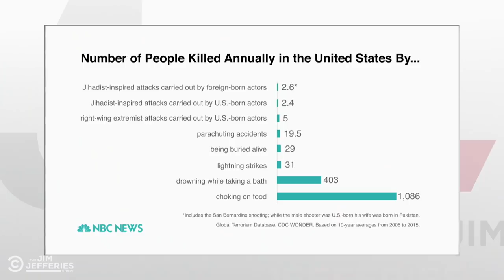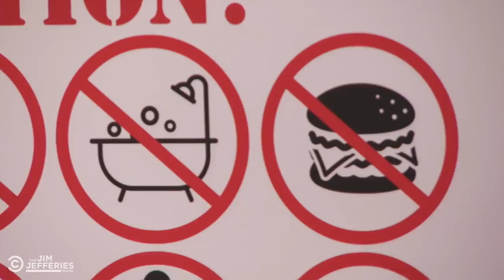The TSA Isn’t Actually Very Good at Stopping Terrorism - The Jim Jefferies Show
Jim takes a look at the TSA, an agency that, unfortunately, is not doing that great of a job.